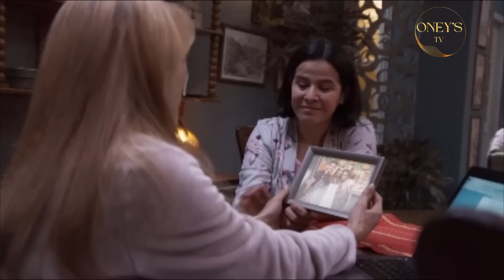L'AMOUR INVINCIBLE ÉPISODE 36 | ANA JULIA DÉCIDE DE RENTRER CHEZ ELLE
Leona (Angelique Boyer) , après avoir perdu tous ses proches il y a 15 ans et cru ses jumeaux morts aux mains du père (Guillermo García Cantú) de son premier amour (Daniel Elbittar), se lance dans un voyage où elle cherchera justice contre tous ceux qui lui ont fait du mal. Cependant, ce qu’elle ne sait pas, c’est que dans ce processus, elle découvrira que les bébés qu’elle croyait morts sont en réalité vivants et que le véritable amour viendra avec un vieil ami avec qui elle sera également réunie. Maintenant, elle sera déchirée entre son désir originel de justice et le besoin de retrouver le lien avec ses deux enfants, en plus de faire confiance à l’amour à nouveau.